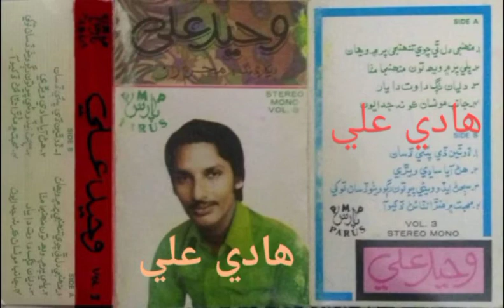Waheed Ali | Janib munsan kar na judayun | Parus volume 03 | Sindhi music lovers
پارس پراڊڪشن والي03   UstadWaheedAli

Editor